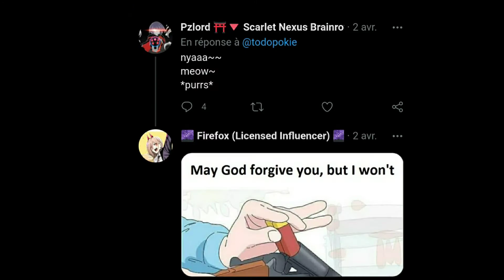Twitter is an amazing place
My eyes are now burning due to the bleach, but it's better than this